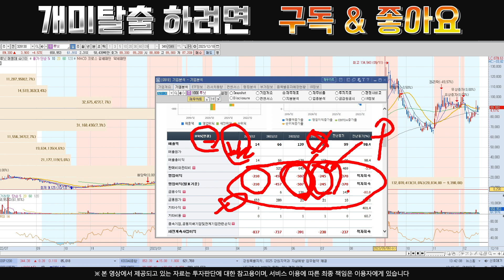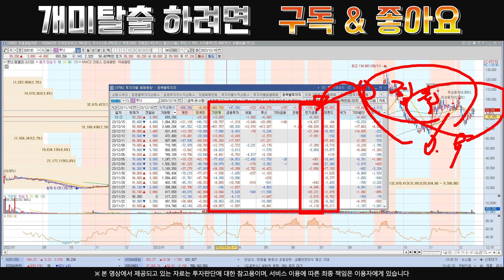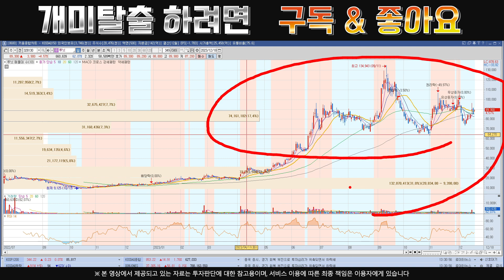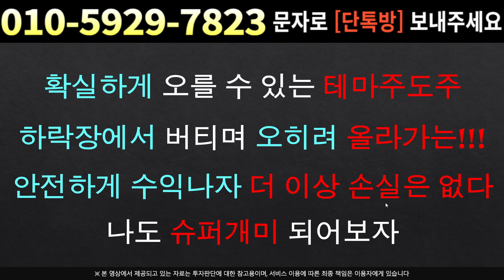[주식]루닛 - 공매도 세력 눈물의 환매도 !! 글로벌 패시브 상방 베팅 !!